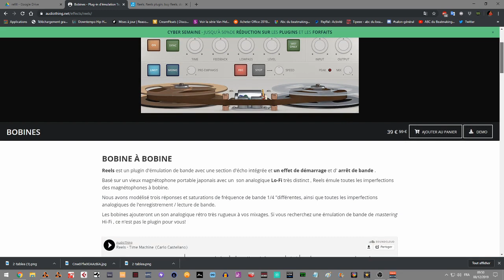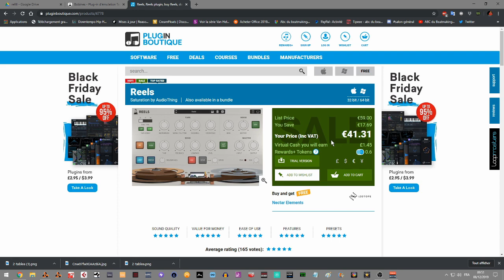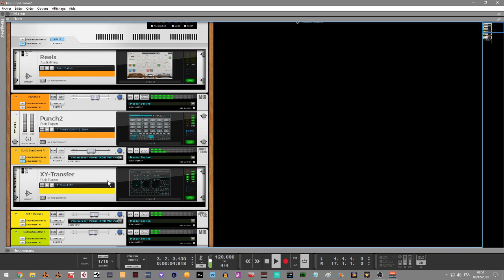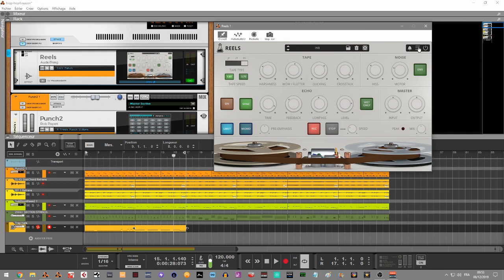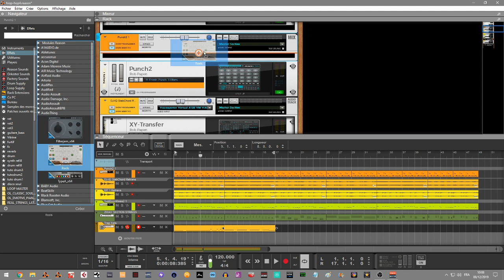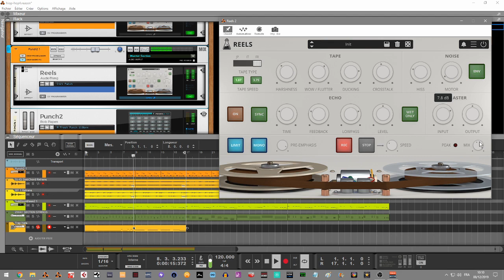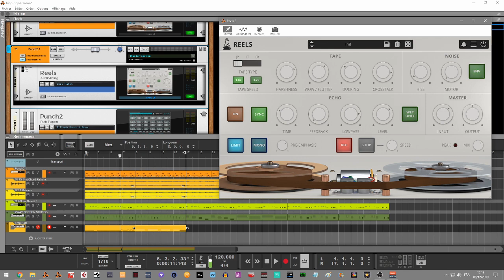PRESENTATION DU REELS PAR AUDIOTHING DANS REASON 10/11